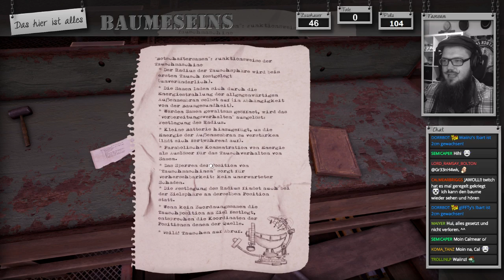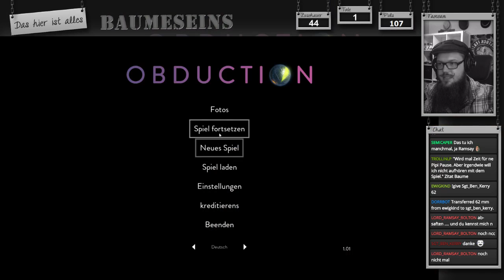Obduction #02 🎮 dorr Baume GER LP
== Obduction  ==

== Spenden? ==

==Beschreibung==
From Cyan, the indie studio that brought you Myst and Riven comes a whole new adventure that will become your world.

As you walk beside the lake on a cloudy night, a distant thunderclap demands your attention. A curious, organic artifact falls from the starry sky and inexplicably, without asking permission, transports you across the universe. You’ve been abducted from your cozy existence and added into an alien landscape with a stereotypical Kansas farmhouse, a white picket fence, and a rather bizarre little ghost town - well… almost ghost town. Adding to the oddity, you discover a strangely kluged kiosk that reassuringly welcomes you to Hunrath.

The new worlds of Obduction reveal their secrets only as you explore, coax, and consider them. And as you bask in the otherworldly beauty and explore through the enigmatic landscapes, remember that the choices you make will have substantial consequences. This is your story now.